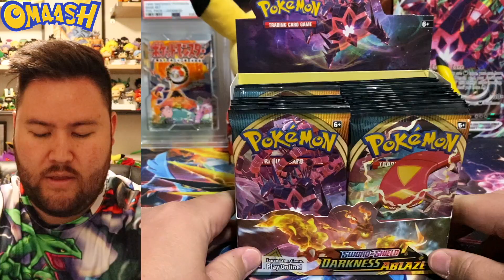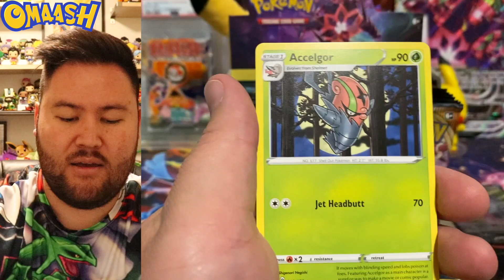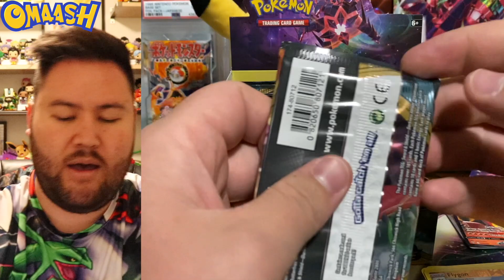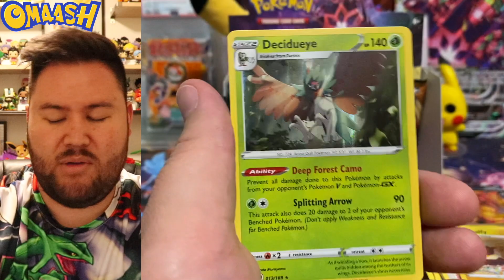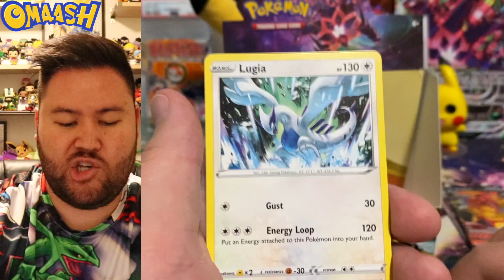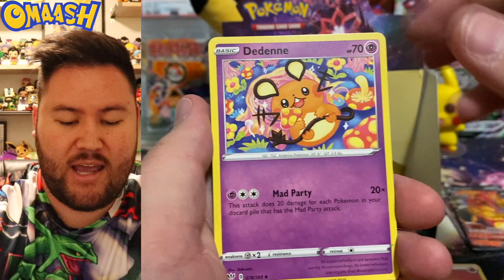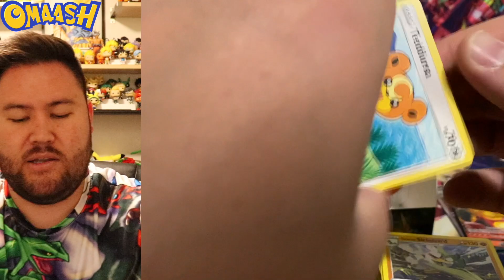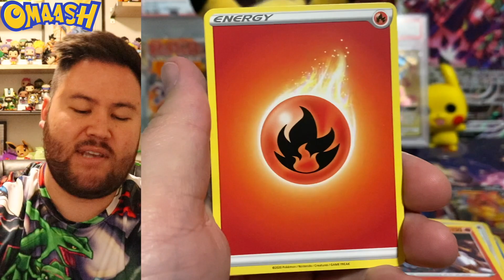*COMPLETE BOOSTER BOX OPENING* Pokemon Darkness Ablaze Opening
Today we open up our fourth booster box of Darkness Ablaze. We still have not pulled the Charizard Vmax but can we today? Champion's Path comes out soon so we need to crank out all our DA product! It's going to be a blast!

Make sure you enter the Pokemon and Dragonball giveaways that are currently going on! Check out the two videos down below and follow the instructions! Winners will be picked Saturday! :D

THE OMAASH PSA MIDDLEMAN SERVICE
Want to get your cards graded? Send me your cards and I will send them to PSA either on the 1st or 16th of each month. Let's grow your collection!

OMAASH’S SOCIAL LINKS! FOLLOW THE JOURNEY!